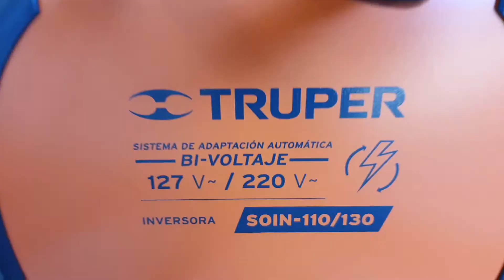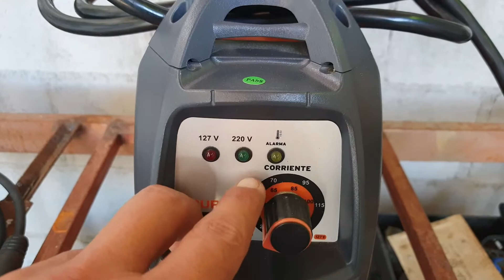SOLDADORA TRUPER SOIN- 110/130 BI-VOLTAJE welding machine truper soin-110/130